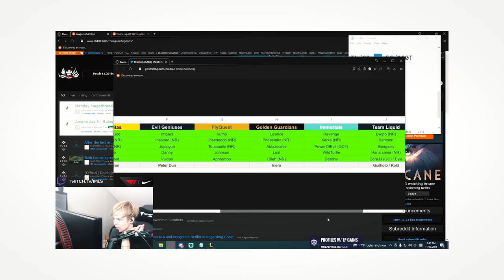Welcome Nick "LS" De Cesare | Cloud9 LCS Head Coach Announcement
Welcome to the church of Korea9 - mass is on Saturdays and Sundays. Today we at Cloud9 are excited to finally announce that LS is joining our LCS team as the Head Coach for 2022!

SyncID: MB015DED5WICKLA